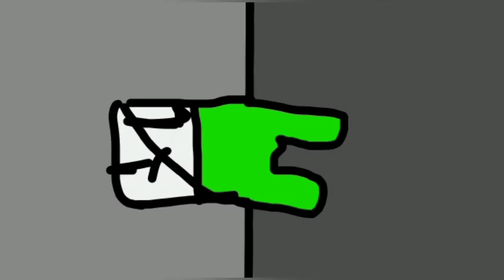Lp.Магические похождения #8- (п*з**ц)•МАЙНКРАФТ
Всем привет ,с вами Крипер!И сегодня уже восьмая часть !Я очень стараюсь над видео ,снимаю долго,начал снимать с голосом , но сегодня не получилось,так что поддержи меня лайкам и подпиской!Так же переходите в нашу группу в ВК и в дескорд сервер по ссылочкам ниже!Приятного просмотра!